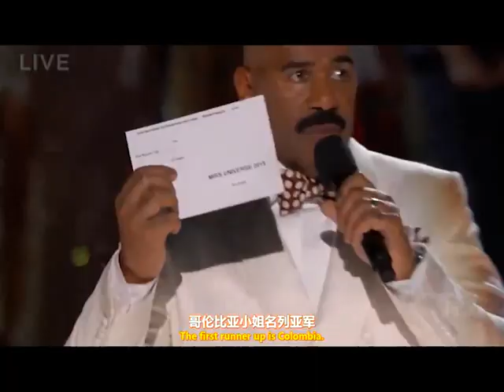THE WEEK Dec 25: Big mistake主持人大乌龙尴尬引爆全场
Big mistake
STEVE HARVEY! You were selected from a list of highly qualified game show hosts to be the presenter of Miss Universe 2015. You were the man, you got to stand up there and be surrounded by beautiful women all day. They smiled at you and you smiled back. But then you messed up, you really messed up. You had one job, and that was to read from a card. Once you failed to do that all, all those women who were smiling at you now hated you. STEVE HARVEY awarded Miss Columbia as Miss Universe 2015. A few minutes after being told by STEVE HARVEY that she was the winner, Miss Columbia had to take off the crown and give it to Miss Philippines, the real winner,  because STEVE HARVEY got it all wrong. This was so awkward.
Boob pills
One day, a retired teacher in China receives a phone call from a charming young salesman who offered her some breast enlargement pills. “This stuff will change your life!” the salesman said. Well, six months later the only thing that’s change in the life of this retired teacher is the amount of money in her bank account. Her name is Wang, she’s 81 years old, and for the past six months she has spent over $25,000 on breast enhancement pills and other “HEALTH” products. Wang’s daughter, Fang, tried to stop her mom from buying the products. But the retired teacher is smart, she would get secret phones to call the charming salesman back and order more boob pills.
Expensive apple
Apple is taking its Chinese marketing strategies to new heights. No, not that Apple, I’m talking about real apples. You know the ones that Chinese stewardess kiss and then sell at a higher price. Yeah, this is a real thing. “Take home the kisses of an air hostess” is the company’s slogan. And they sell apples that have touched the sweet lips of the young flight attendants. Apple carts around China are using these photos to market their luscious apples. The apples are priced anywhere from $1.50 to as high as $20. The flight attendants are sold separately. All I want for Christmas is a kissed apple…
THE WEEK：主持人大乌龙尴尬引爆全场
大错特错
STEVE HARVEY! 你从竞猜节目一跃而升受邀主持2015环球小姐总决赛，你就是万花丛中的一点绿。整天泡在女人堆儿里，真是好不快活。你的任务就是读出卡片上的名字，可你还读错了。现场佳丽的尴尬症都犯了！
丰胸药片
81岁的王女士在过去的六个月里花在保健品上的钱高达16万人民币，她已经被鲜肉推销员洗脑，深深不能自拔。对于隆胸，鸟叔表示有话要说！
“苹”安夜
“把空姐的吻带回家”是一家卖苹果的广告语，他们只卖被年轻空姐亲过的苹果。苹果的价格在10块到150不等，而且是按照空姐身份标注的。今年过节我就想要一个这样的苹果！